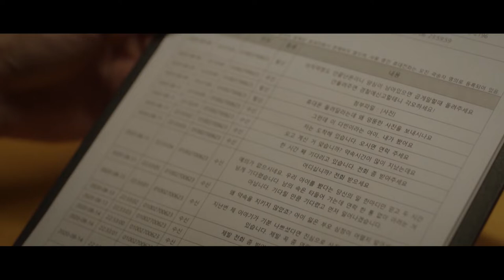Kairos | New Korean Drama | Watch on EPIC ON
A man who is in shock at losing his daughter and a woman who lives in the past, both struggling to save the ones they love.
Watch New Kdrama Kairos now on EPIC ON